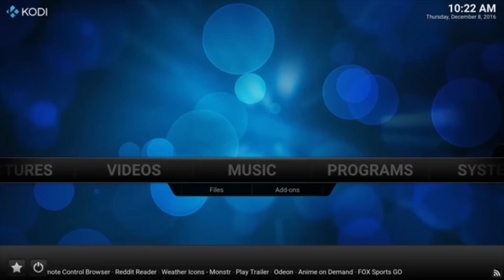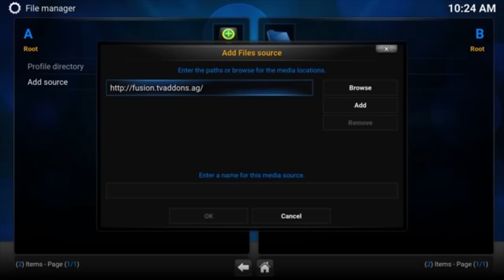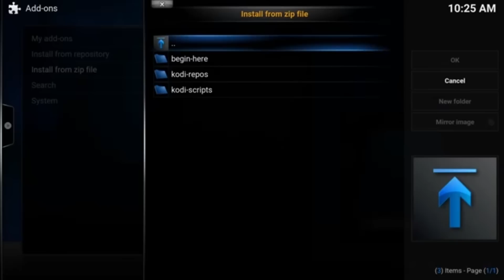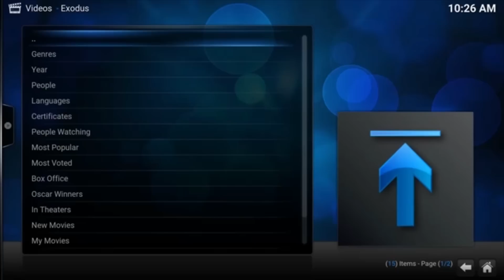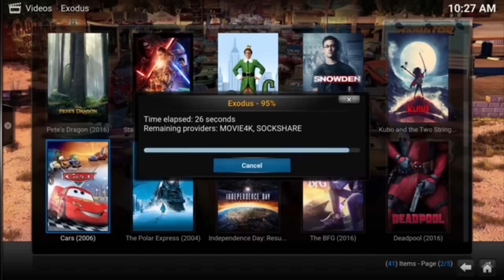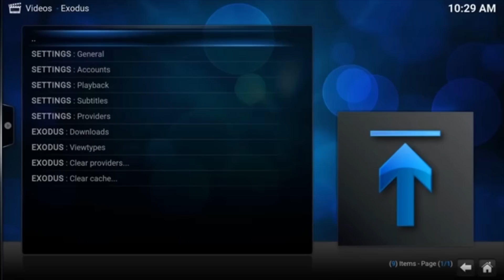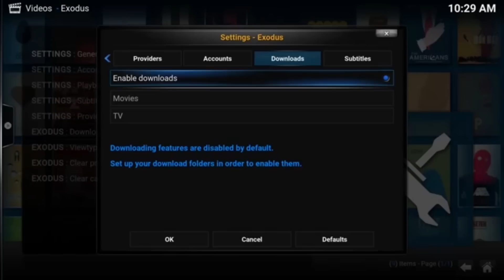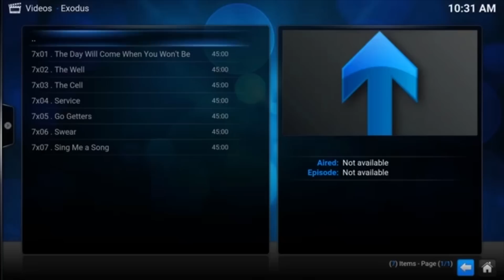How To Install Exodus Addon for Kodi On Android Devices (NO LONGER WORKS)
How To Install Exodus Addon for Kodi On Android Devices, including Android phones, Andtoid Boxes and Amazon Fire TV Stick.

Kodi® (formerly known as XBMC™) is an award-winning free and open source (GPL) software media center for playing videos, music, pictures, games, and more. Kodi runs on Linux, OS X, Windows, iOS, and Android, featuring a 10-foot user interface for use with televisions and remote controls. It allows users to play and view most videos, music, podcasts, and other digital media files from local and network storage media and the internet.